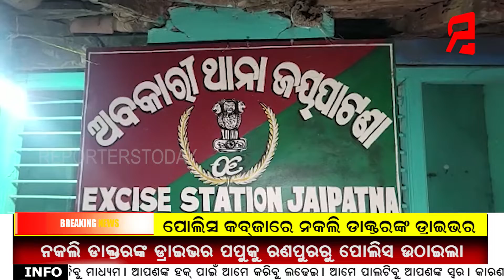ବିପୁଳ ପରିମାଣର ଗଞ୍ଜେଇ ଜବତ